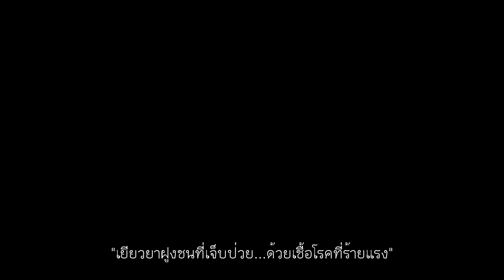Warframe - Saryn Prime trailer (Sub : ไทย - THAI)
ขอบคุณเพื่อนๆ ที่คอยติดตามครับผม
::::  สนับสนุนเพื่อเป็นกำลังใจและการพัฒนาช่อง Winter Frost ::::

:::: True Money :::: (ขึ้นไลฟ์สตรีม)

:::: True Wallet :::: (ขึ้นไลฟ์สตรีมขณะไลฟ์)